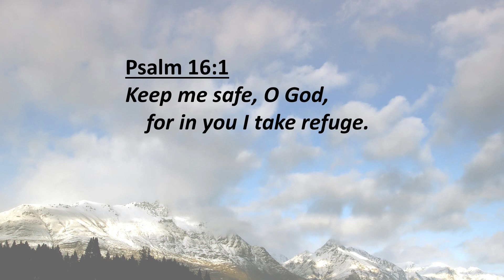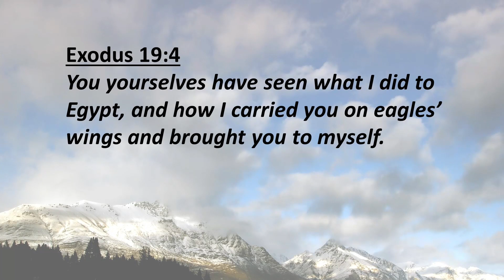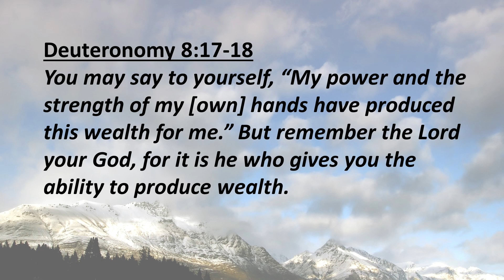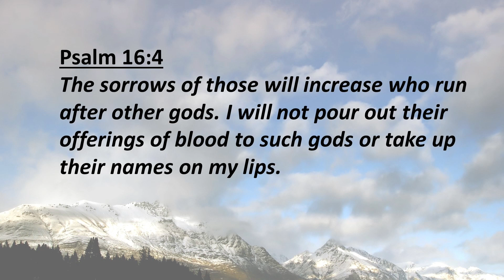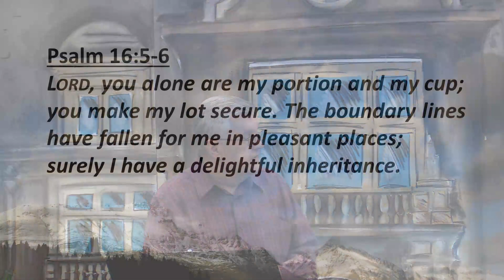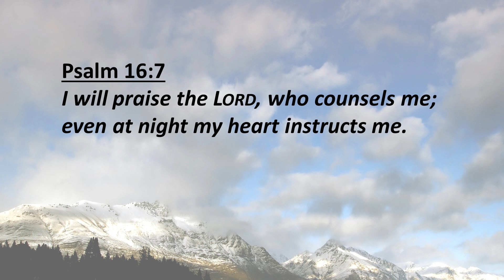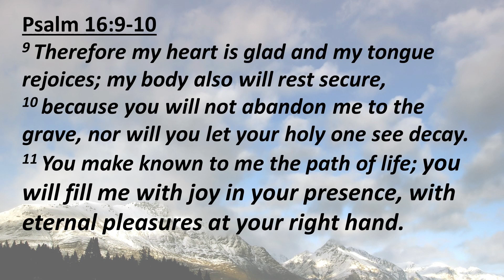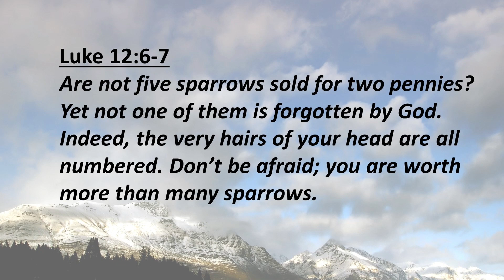capture 03 March 2024 11 03 05 AM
Join us for Worship on Sunday Mornings at 10:30am.